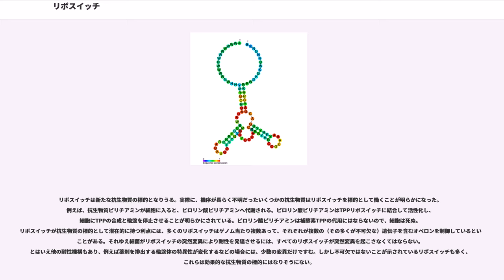リボスイッチ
リボスイッチ（Riboswitch）とは、mRNA分子の一部分で、低分子化合物がそこに特異的に結合することで遺伝子発現が影響を受けるものをいう。リボスイッチを含むmRNAは標的分子の有無に応じて直接それ自身の活性調節に関与する。

ある種のリボスイッチが関与する代謝経路は数十年前から研究されてきたが、リボスイッチの存在が明らかになったのはごく最近で、最初の実験的確認は2002年のことである。この見逃しは、「遺伝子調節はmRNAではなくタンパク質によって行われる」というこれまでの思い込みによるものであろう。現在では遺伝子調節機構としてのリボスイッチが知られ、今後もさらに多くのリボスイッチが見出されると予想される。

これまでに知られているほとんどのリボスイッチは細菌で見出されたものであるが、植物と一部の菌類でもあるタイプのリボスイッチ（TPPリボスイッチ）が働いていることが明らかにされている。TPPリボスイッチは古細菌にも予測されているが、まだ実験的に確認されてはいない。

リボスイッチは概念的には2つの部分に分けられる。すなわちアプタマーと、発現調節に関わる基本機能である。アプタマーは低分子を直接結合し、基本機能はアプタマーの構造変化に応じて構造変化を起こす。基本機能は遺伝子発現を調節する部品と言える。基本機能は、典型的なものでは低分子により遺伝子発現をオフにするが、逆にオンにするものもある。

基本機能には次のような種類がある：

次のようなリボスイッチのタイプが知られている。

かつてはタンパク質や、人工的に作られたRNAであるアプタマーだけに可能だと思われていた、低分子を特異的に結合する性質を天然RNAも持つことが、リボスイッチにより示された。RNAワールド仮説とは、生命は初めRNAだけを利用しており、タンパク質はそのあとに現れたというものである。この仮説にはタンパク質が持つ基礎的なすべての機能がRNAによっても可能であるという前提が必要であるが、これは上記のリボスイッチの発見により裏書きされた。またリボスイッチが生物のすべての界に分布しているという事実もこの仮説を支持するように見える。いくつかのリボスイッチについては、RNAワールドのリボザイムの結合ドメインだけが保存された、古い調節システムの名残りかもしれないと言われている。

リボスイッチが実験的に示される前にも、いくつかのグループが5' 非翻訳領域に、構造をもったRNAと見られる保存された配列"モチーフ"（パターン）を認めていた。例えば一緒に調節されると予想されていたいくつかの遺伝子の上流配列の比較分析から、S-ボックス（現在のSAM-Iリボスイッチ）、THI-ボックス（現在のTPPリボスイッチ）、RFNエレメント（現在のFMNリボスイッチ）が報告され、そしてある場合には機序は不明ながら遺伝子調節に関わっていることが実験的に示された。コバラミン生合成のように、長く研究されながらその調節機序がわからない経路についても、リボスイッチが存在するとの仮説に基づいて文献情報から部分的に同定している研究者もいる。初めに触れたように、2002年にいくつかの報告で、モチーフと、それまで調節機序の知られていなかった経路がリボスイッチによって制御されることが知られた。あるRNA要素がリボスイッチであることを証明するには、インビトロではそのRNAが低分子リガンドを結合すること、またインビボではリボスイッチが細胞内で遺伝子発現を制御することを示す必要がある。インビトロでの結合試験としては、"in-line probing"（RNAの自然分解パターンの違いによりリガンド結合による二次構造の変化を検出する方法）のようにリボスイッチの構造に基づく方法、またゲル濾過試験（リボスイッチを結合した膜を放射標識したリガンドが通過しないのを利用する）や平衡透析試験（放射標識したリガンドがRNAを含まないチェンバーよりもRNAを含むチェンバーに高濃度で存在することを利用する）がある。現在では、基礎的な比較ゲノミクスの手法で自動化が進んでいることもあり、バイオインフォマティクスが重要となりつつある。Barrickら(2004)はBLASTを用いて枯草菌Bacillus subtilisのすべての非翻訳領域（UTR）に相同なUTRを見つけ出した。これらの相同配列の一部につき保存された構造があるか調べたところ、10種類のRNA様モチーフが見つかった。そのうち3種類は後に実験的にglmS、グリシン、PreQ1-...